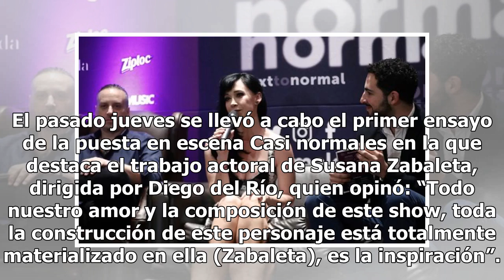Susana Zabaleta en trama sobre la bipolaridad en obra Casi normales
El pasado jueves se llevó a cabo el primer ensayo de la puesta en escena Casi normales en la que destaca el trabajo actoral de Susana Zabaleta, dirigida por Diego del Río, quien opinó: “Todo nuestro amor y la composición de este show, toda la construcción de este personaje está totalmente materializ...